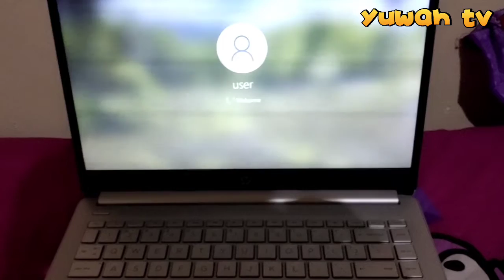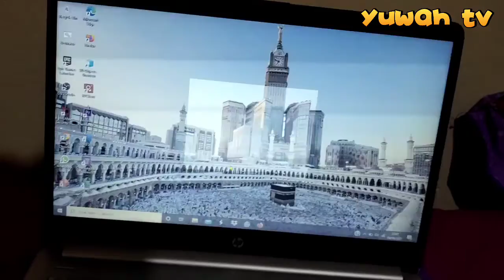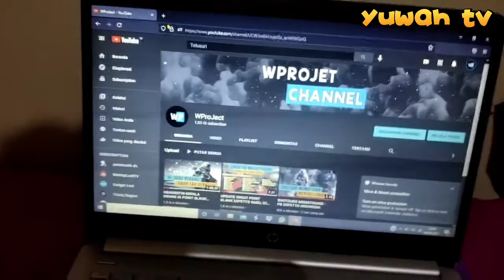LAPTOP MURAH YANG COCOK UNTUK BELAJAR MAHASISWA, PELAJAR, DLL!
Ayo dibeli gan, ada di lazada

di subs dulu dong